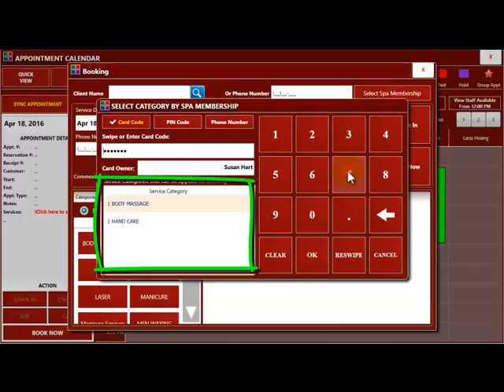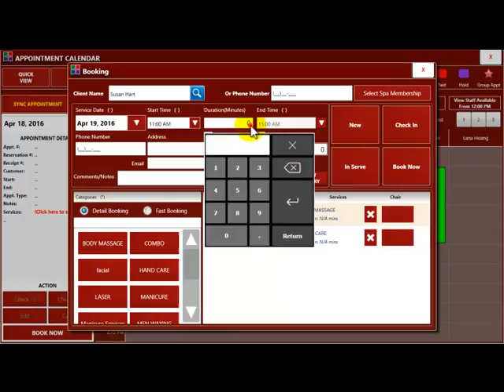How to Book an Appointment for a Customer with membership